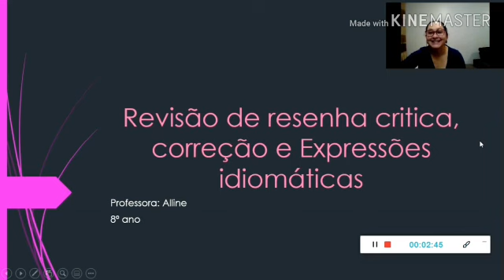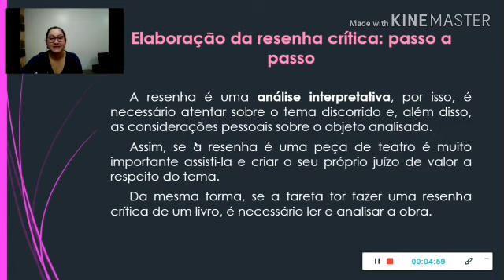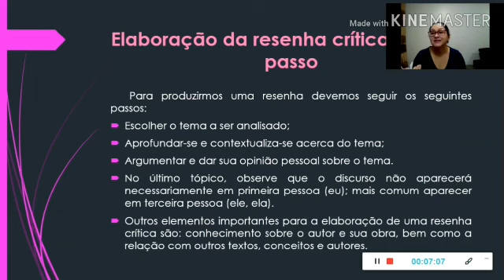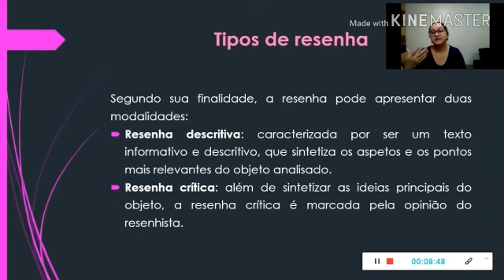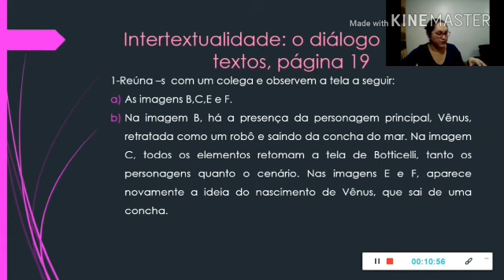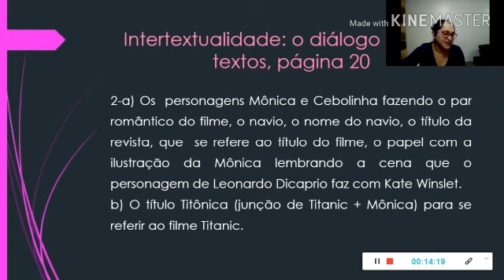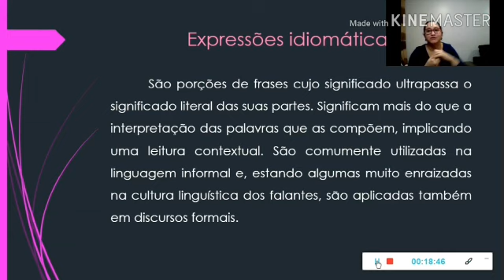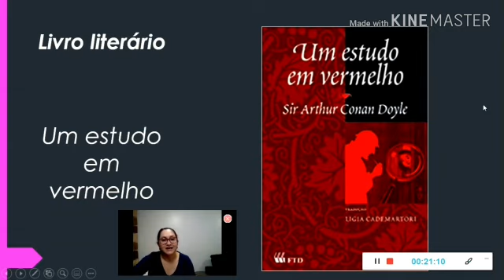8º ano redação revisão de resenha critica, correção e expressões idiomáticas 150520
Aquela aula de Redação/Literatura da nossa Profª. Alline.

Galerinha as atividades serão postas no "Google Classroom", código de acesso à sala esta na descrição da playlist do 8ºano E.F.